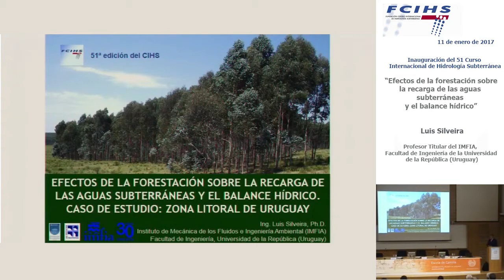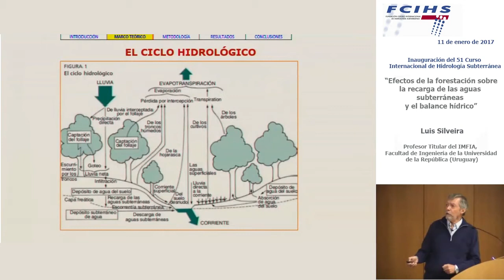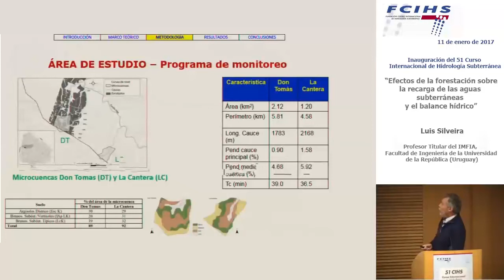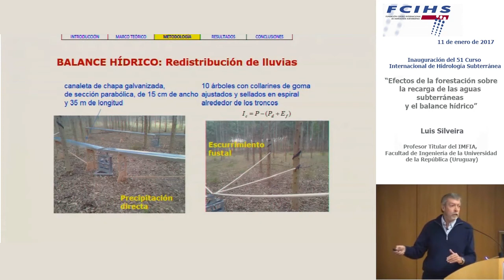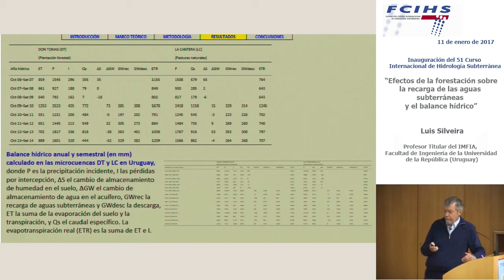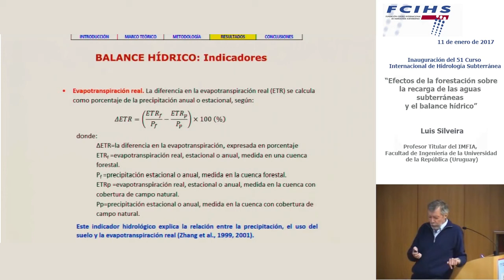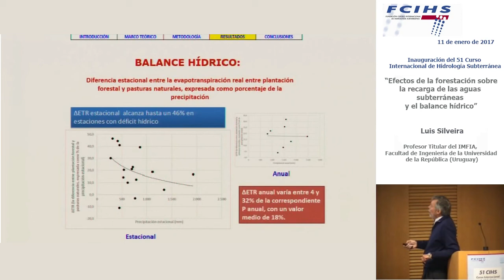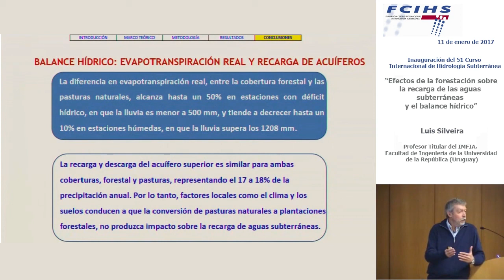Inauguración del 51º Curso Internacional de Hidrología Subterránea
Inauguraración la 51ª edición del Curso Internacional de Hidrología Subterránea (enero - julio 2017).

Pronuncia la lección de inauguración Ph.D. Luis SILVEIRA, Profesor Titular del IMFIA, Facultad de Ingeniería de la Universidad de la República (Uruguay), sobre el tema “Efectos de la forestación sobre la recarga de las aguas subterráneas y el balance hídrico”.

Sala de actos de la Escuela Técnica Superior de Ingenieros de Caminos - Módulo C2

Campus Nord UPC

C/ Jordi Girona, 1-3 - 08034 Barcelona